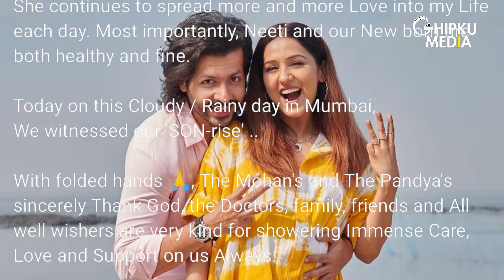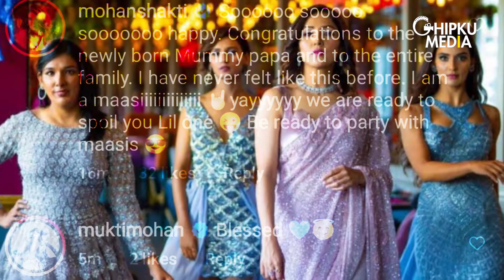Singer Neeti Mohan & Nihaar Pandya Blessed With A Baby Boy | Shakti Mohan | Bollywood News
Its time to send congratulatory messages to singer NeetiMohan and her husband NihaarPandya as they have welcomed their first child. The IshqWala Love singer gave birth to a baby boy on June 2.